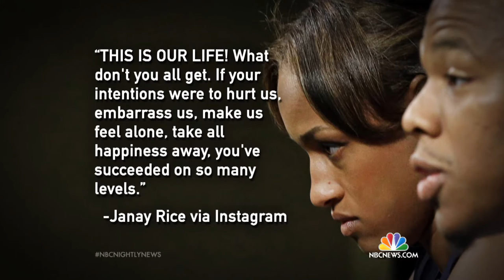Roger Goodell Speaks Amid Ray Rice Backlash | NBC News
The graphic Ray Rice video obtained by TMZSports.com is raising new questions about what the NFL knew and when they knew it.